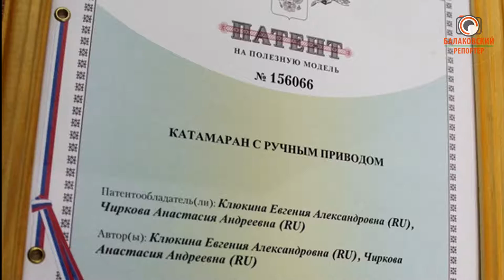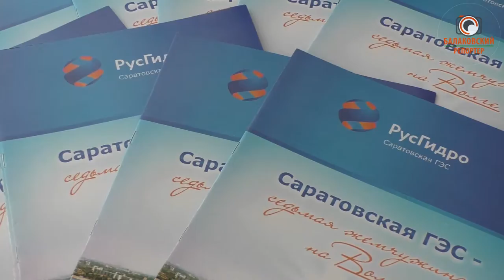Пресс конференция юных изобретателей